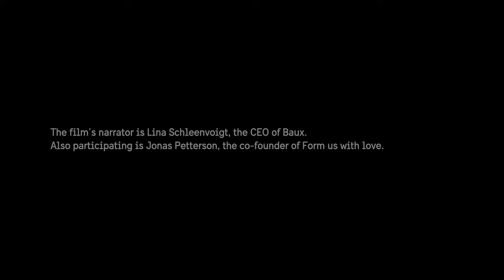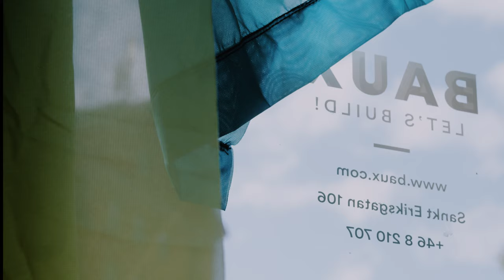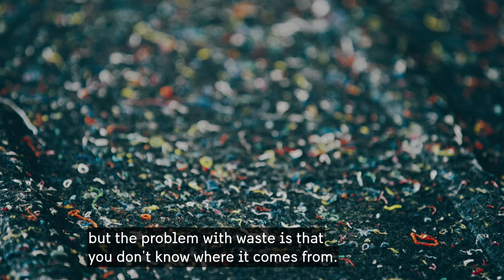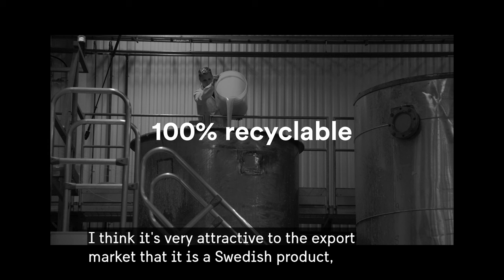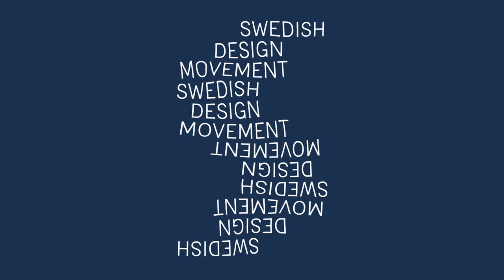Baux – on sustainable acoustics (audio description)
Designers at Baux have worked to improve people’s lives at work and to pioneer sustainable materials in acoustics since 2013. Their noice-reducing construction materials are inspired by the colours, patterns and shapes in nature. Baux's latest solution for a healthier planet is felt made from upcycled and 100% traceable post-production textiles.

This film is part of a series made by the Swedish Institute and Svensk Form (the Swedish Society of Crafts and Design). Producer: Note (design studio); Director of Photography: Carl Engberg.